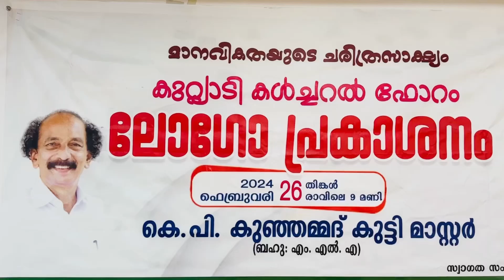Kuttiadi Cultural Forum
Camera: Jaleel Kuttiadi